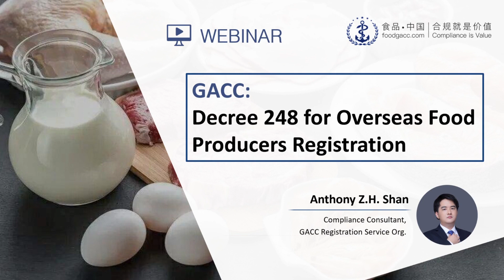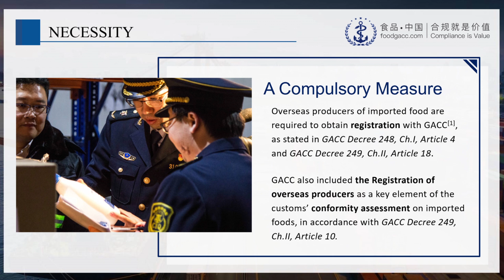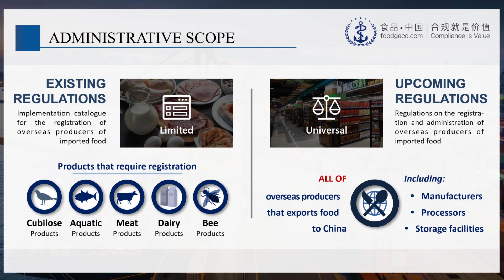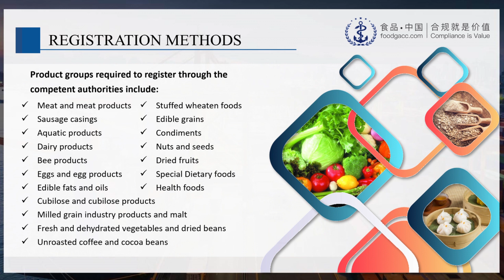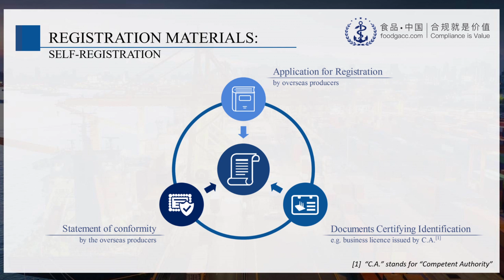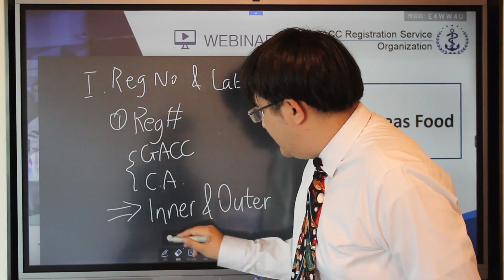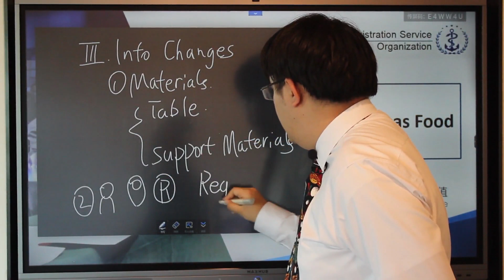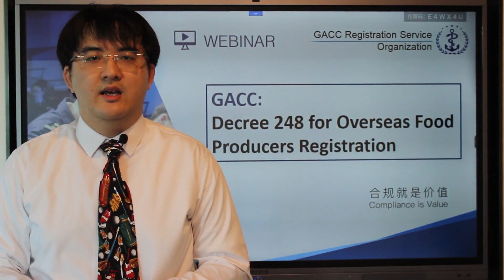latest food registration introduction about China GACC Decree 248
as food producer(including manufacturer, processor, storage facilities)you must register by GACC to export to China, our video will guide you who must get registered, how to register, what documents need to be submitted.